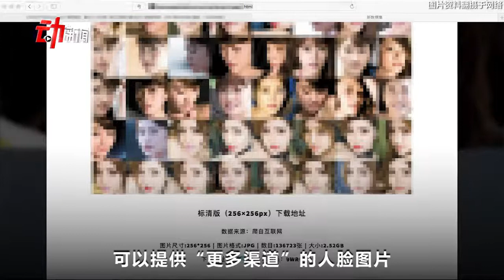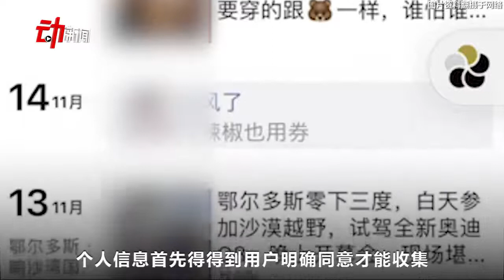可“定制”人群？ 8元買3萬張人臉照片 律師：或侵犯肖像權